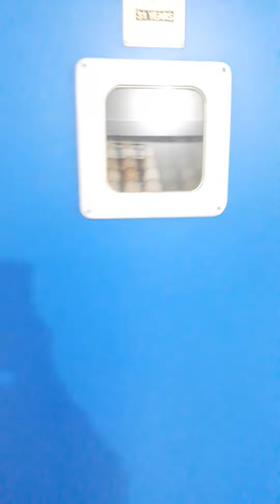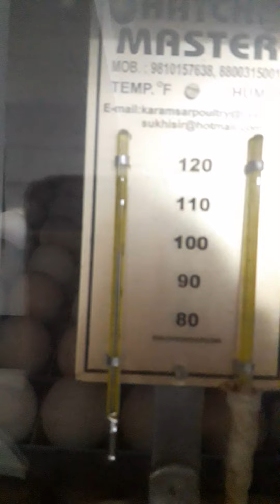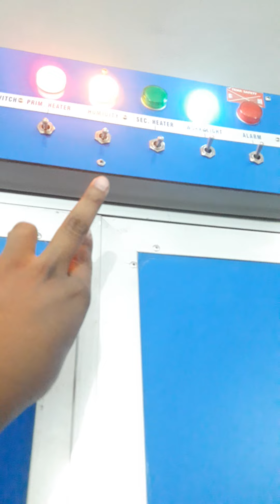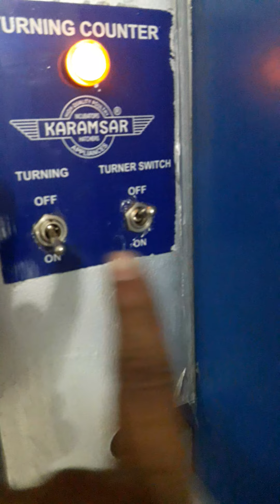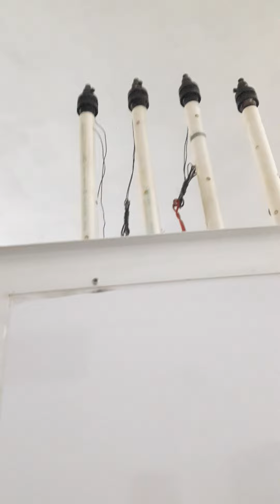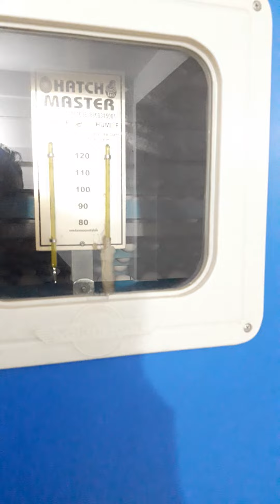National Hatchari near bajaj soaw room